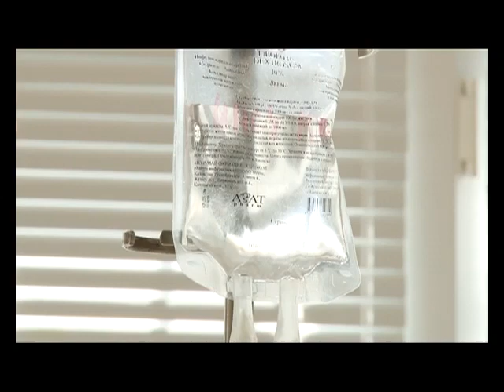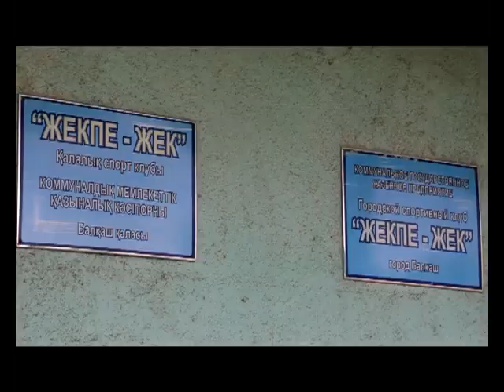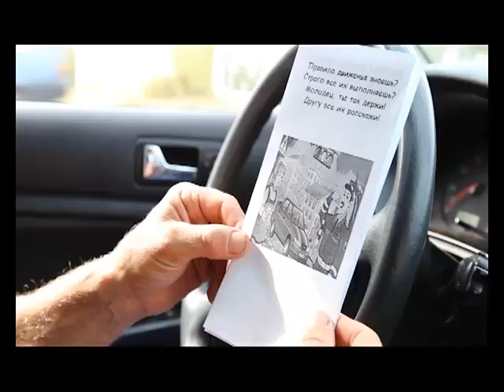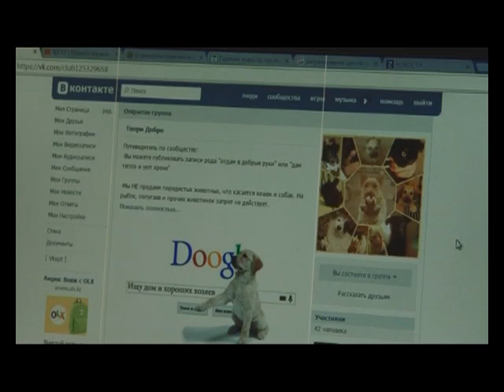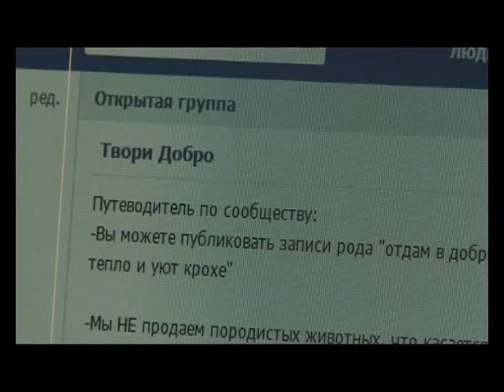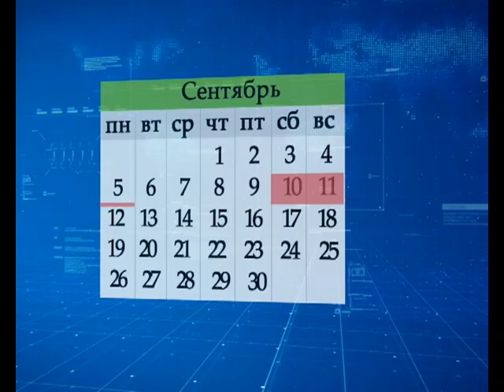Новости Балхаша 05.09.2016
Открытая проблема! Аким Балхаша  проверил городские колодцы
Балхашские волонтеры нашли место будущего приюта для бездомных животных